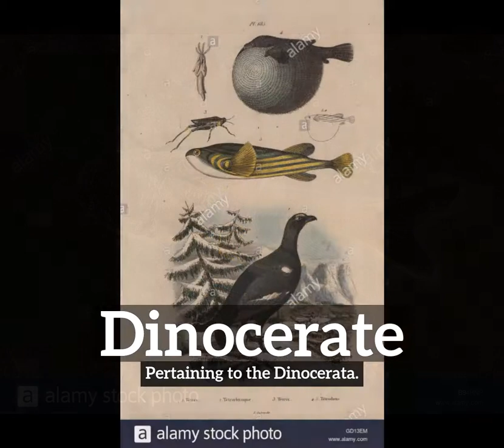How to Say Dinocerate in English? | What is Dinocerate? | How Does Dinocerate Look?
Learn how to pronounce dinocerate with Imago Spectrum.

What is dinocerate?
How does dinocerate look?
How to say dinocerate in English?
What does dinocerate represent?
What is the defintion of dinocerate?

Imago Spectrum allows you to easily memorize common English words and phrases by joining visual and auditory learning environments into a short video. Focus on the images and repeat dinocerate several times for best retention results.

In this video we are speaking the word, dinocerate. Do take note of how dinocerate is spelled.
The definition of dinocerate is listed below the word in the video.
Dinocerate:  Pertaining to the Dinocerata.